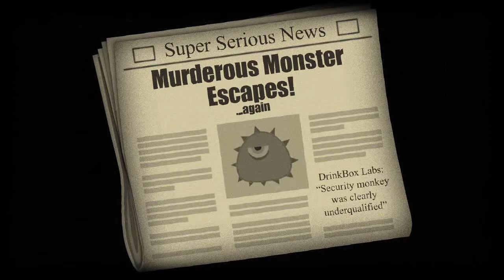Tales from Space: Mutant Blobs Attack! - Teaser-Trailer (PSV)